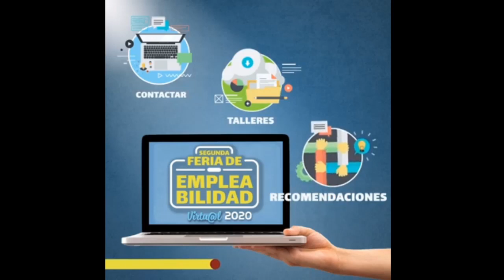Entre Ciudadanos Capitulo 2: "Educación en tiempos de Pandemia."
En vivo a través de nuestro canal de *YouTube:* Nación MX
Dia: *Martes 25 de Agosto de 2020*
Hora: 20:00 pm
Programa: *Entre Ciudadanos*
Tema: *Educación en tiempos de Pandemia*

*Invitados Especiales*
*Dr. José Zilberstein Toruncha*
Rector de UTAN Campus Tequis

*Mtro. León Enrique Guzmán Villagómez*
Rector de UTAN Campus Saucito

Visita nuestro canal de YouTube y Chécate el Capítulo 1 *“Como Emprender en tiempos complicados.”*

*“Nación MX “Informa, difunde y trasciende.”*